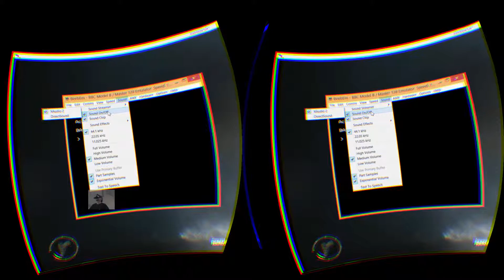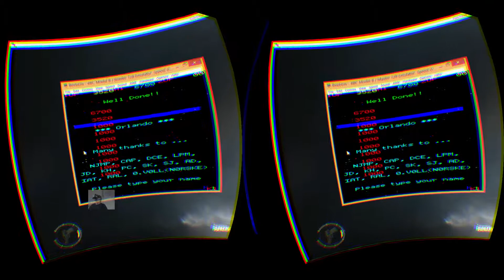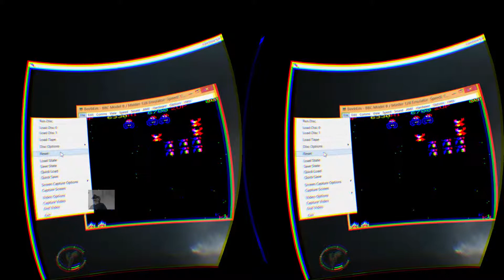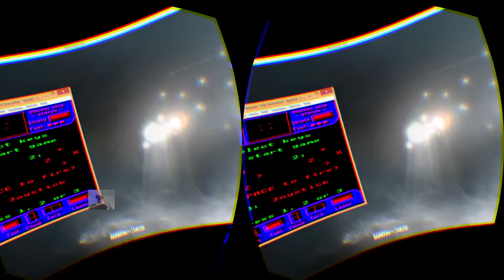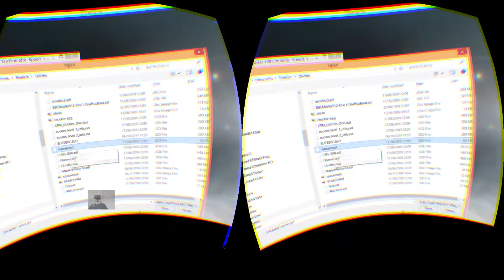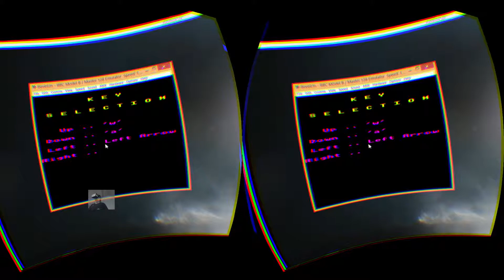Rainbow 6 Siege Closed Alpha Oculus Rift DK 2 Zeiss Head Tracking 60 FPS part 2 :avec Zalaga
And on to my second of 4 Rift sessions , note how I have the in between bout BBC Model gaming perfected .. so not only are we testing the Rainbow 6 Siege closed Alpha .. but taking a trip back to some BBC Model B classics which fill the void between bouts perfectly.. this is a demo of how cool Virtual desktop is .. and how there is no way gamers either need to or will want to abandon 40 years of gaming for "VR" .. when as you can see one can have both. this session ends as the game crashes well it is an Alpha!

Dual head trackers are used , Zeiss head tracking for aiming , the Rifts for panning around the FOV .. positional tracking lets you lean in.. and using two head trackers negates the Rifts sometimes confused sensor fusion issues ( fixit JC)